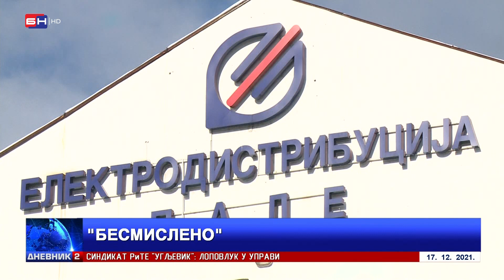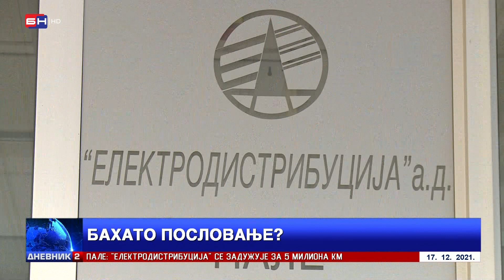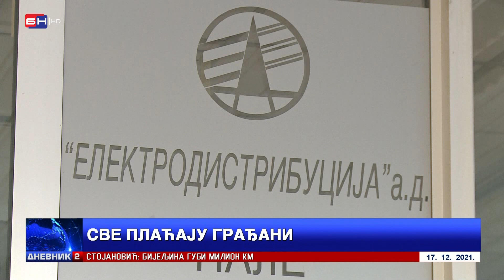Pale: "Elektrodistribucija" se zadužuje za 5 miliona KM (BN TV 2021) HD